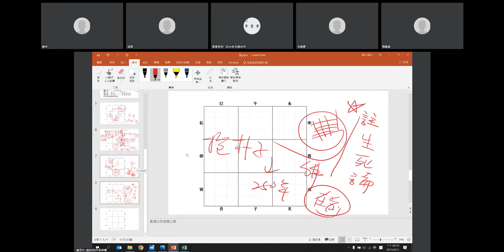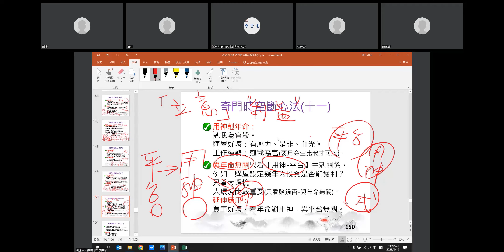搶先觀賞｜劉芳利-奇門時空論斷班｜10